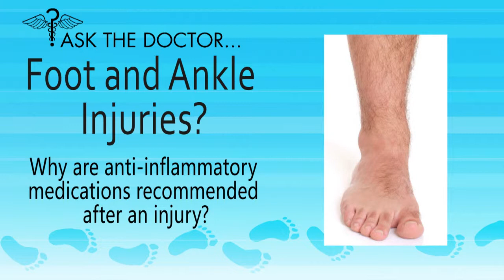Anti-Inflammatory Medications & Foot Injury? West Chester, Newtown Square, Audubon PA - Podiatrist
Why Are Anti-Inflammatory Medications Recommended After An Injury?     West Chester, Newtown Square and Audubon PA - Podiatrist Ted Mushlin, DPM

Podiatrist Dr. Ted Mushlin of Podiatry Care Specialists, P.C. discusses Foot Injury and Ankle Injury treatment with Anti-Inflammatory Medications.

Ankle pain
Recurring or persistent (chronic) pain on the outer side of the ankle often develops after an injury, such as a sprained ankle.
The American Orthopaedic Foot and Ankle Society identifies both conservative and surgical treatment methods to alleviate this pain. Conservative treatments include:
• Anti-inflammatory medications, such as aspirin or ibuprofen to reduce swelling.
• Physical therapy, including tilt-board exercises directed at strengthening the muscles, restoring range of motion, and increasing the perception of joint position.
• An ankle brace or other support.
• An injection of a steroid medication.
• In the case of a fracture, immobilization to allow the bone to heal.
Almost half of all people who sprain their ankle once will experience additional ankle sprains and/or chronic pain. You can help prevent chronic pain from developing by following these simple steps:
• Follow your doctor's instructions carefully and complete the prescribed physical rehabilitation program.
• Do not return to activity until cleared by your physician.
• When you do return to sports, use an ankle brace rather than taping the ankle. Bracing is more effective than taping in preventing ankle sprains.
• If you wear hi-top shoes, be sure to lace them properly and completely.

Foot injury,ankle injury, anti-inflammatory medications, anti-inflammatory,West Chester, Newtown Square, Audubon, PA, Ted Mushlin, Brad Jacobs, Chad Friedman,Alexandra Grulke, Podiatrist,podiatry,heel pain